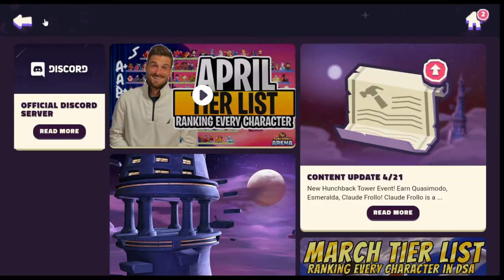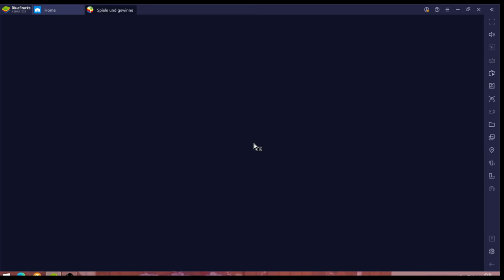Disney Arena #30.04 JndT (BlueStacks)